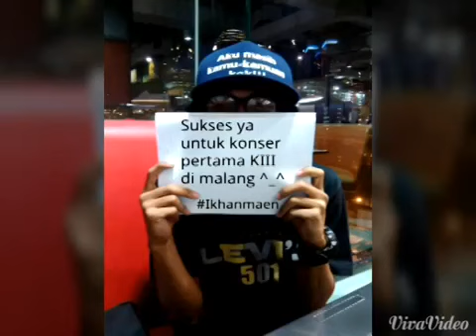Google+ Ikha JKT48 video [2014-09-19 19:09:37 10910]